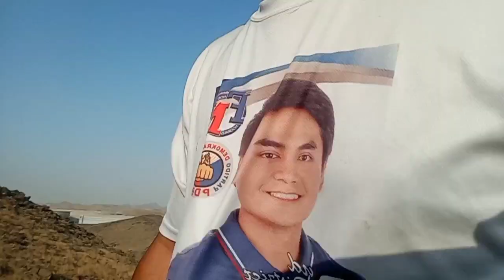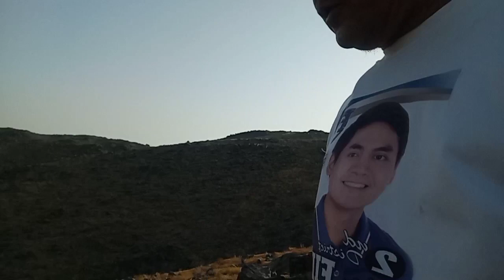Unang akyat ko sa bondok maraming bato at tinik Ang daanan in Jeddah KSA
April 14,2023

Una Kong akyat sa bondok maraming bato at tinik Ang daanan in Jeddah KSA @JULSQUIMS